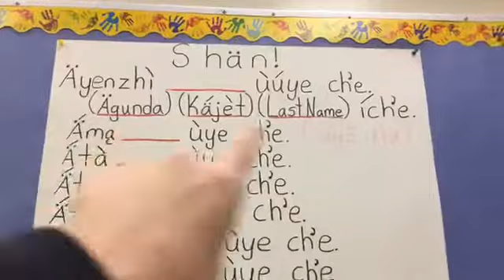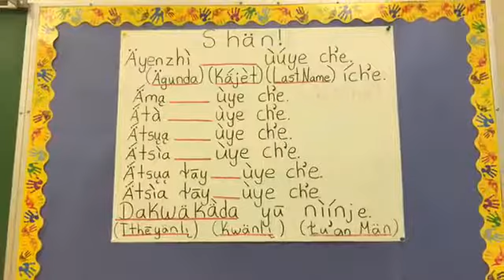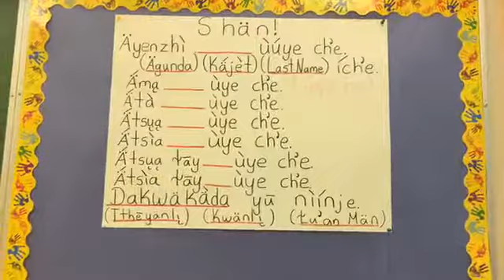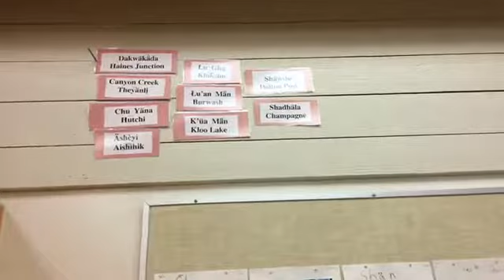ST Minute 3 - Introductions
A good friend of mine has taught me a thing or two as a result of this short Introductions video.
I am called Kàłxʼòk should be said and written as:
"Äyinzhì Kàłxʼòk ùye che."

On another day, I will do an updated video for this introduction.